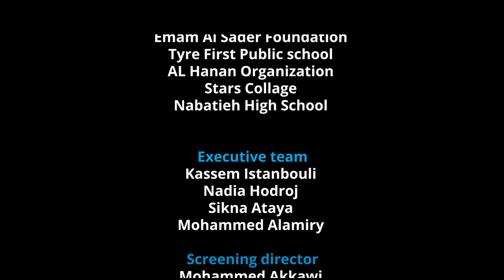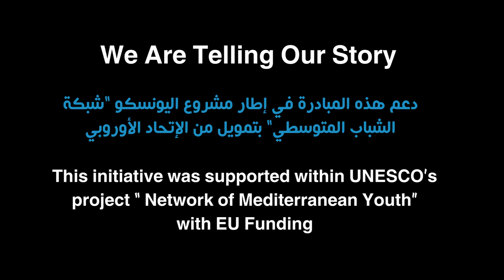المسرح الوطني اللبناني في مدينة صور Lebanese National Theater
نحن نروي قصصنا We Are Telling Our Story
جمعيّة تيرو للفنون
جمعيّة شبابية قائمة على مبدأ التطوع ، تعمل في جنوب لبنان، مسجلة تحت علم وخبر رقم 2633، تهدف إلى إيجاد مساحات ثقافية حرّة ومستقلّة في لبنان، وتقوم بأنشطة ثقافيّة متنوّعة بينها مهرجانات مسرحية وسينمائية وموسيقية دوليّة، وورش عمل تدريبية فنية للأطفال والشباب ، وعروض أفلام ومعارض فنية مختلفة .
وقد قامت الجمعية  منذ العام 2014 بإعادة تأهيل سينما الحمرا وريفولي في مدينة صور وسينما ستارز في مدينة النبطية , وقامت بتأسيس المسرح الوطني اللبناني وأطلقت مهرجان لبنان المسرحي الدولي ومهرجان لبنان السينمائي الدولي للأفلام القصيرة ومهرجان صور الموسيقي الدولي .
"نحن نعتبر أن بإمكان الثقافة والفنون جمع النّاس وتحقيق تقارب بين مختلف الفئات الاجتماعية وذلك عبر إشراك الجميع في النشاطات الإبداعية والفنّية المختلفة ".

Tiro Association for Arts NGO in South Lebanon based on volunteering , registered under No. 2633, aims to create free and independent cultural spaces in Lebanon and is carrying out various cultural activities, including International theater, film and musical festivals, theater workshops, film shows and exhibitions.
Since 2014, the association has rehabilitated Cinema Al Hamra and Cinema Rivoli in Tyre and Cinema Stars in Nabatieh, established the Lebanese National Theater, launched the Lebanese International Theater Festival, Lebanese International Short Film Festival, and Tyre International Music Festival .
“We believe that culture and arts can bring together people and bring together different social groups by engaging everyone in various creative and artistic activities”.